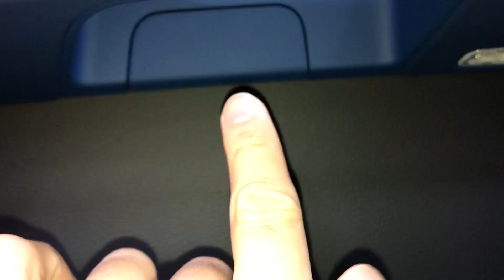Audi A8 door panel removal